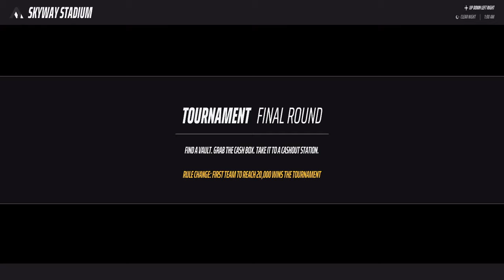No I fell down!!! - The Finals